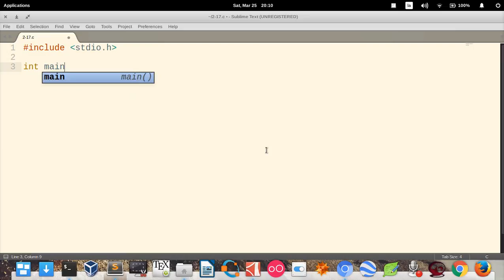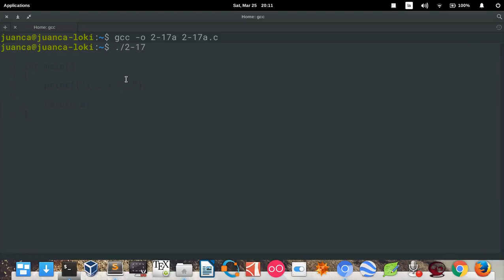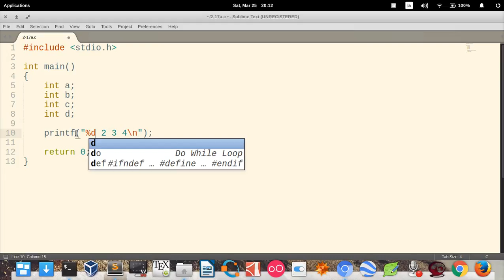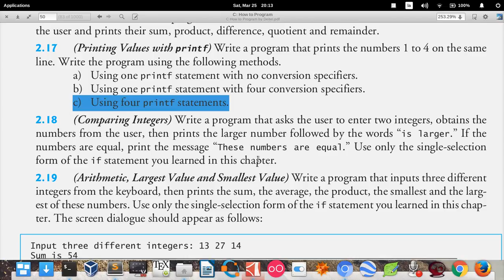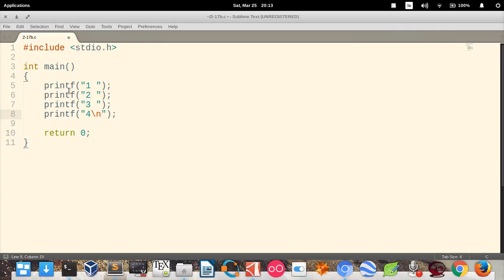C How to Program (6th edition) - Deitel & Deitel, exercise 2.17